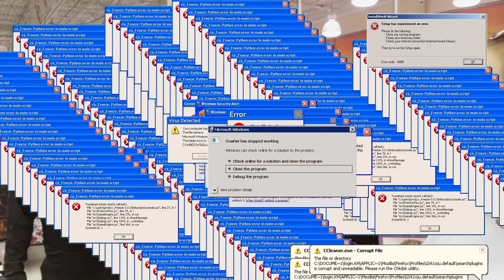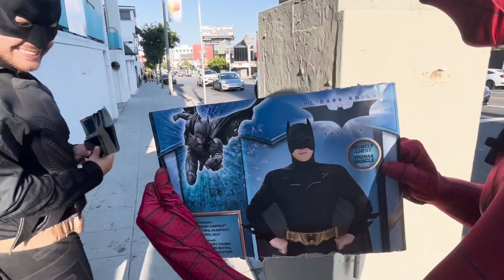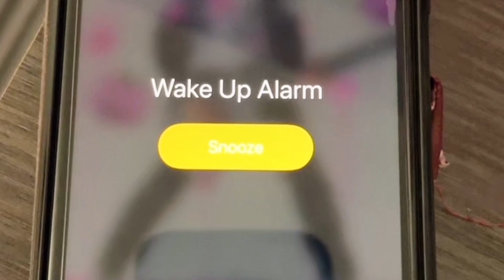I Tried Street Performing To Find Out How Much People Make In Hollywood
In this video: I Tried Street Performing To Find Out How Much People Make In Hollywood,

Want to know how to get a free Halloween costume? Curious how much street performers make per day? Maybe you just enjoy seeing Spider-Man and Batman together in the same universe.

This video is the perfect example on how you can earn a free costume!